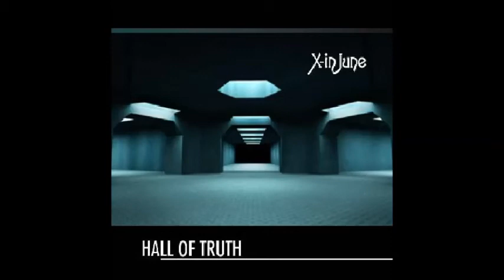X In June - Countdown 21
X-IN JUNE - Hall Of Truth (2012)
GENRE : Synthpop
COUNTRY : Germany